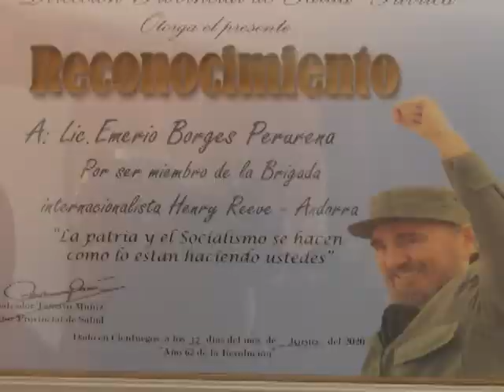El Enfermero Emerio Borges nos cuenta su historia en la Brigada Henry Reeve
El Licenciado en Enfermería Emerio Borges Perurena es uno de los tantos cienfuegueros que, como parte de la Brigada Henry, han combatido la Covid 19 en diversos rincones del mundo. Acerca de sus experiencias en Andorra versa el siguiente trabajo.